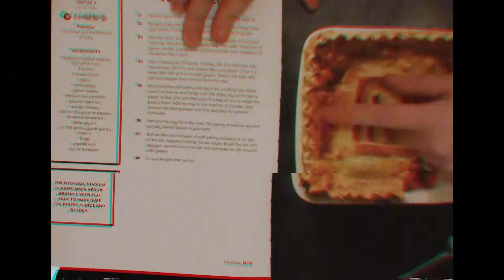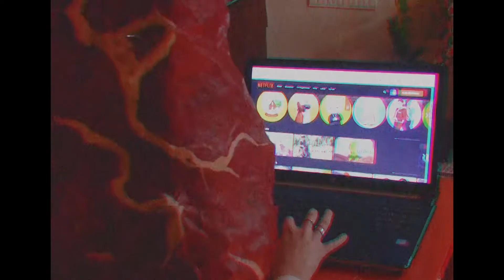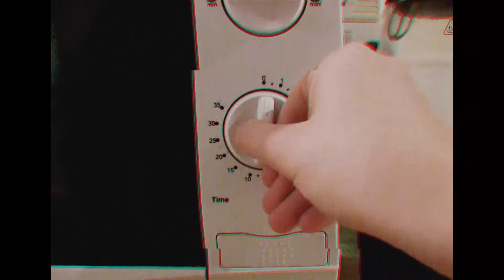'A Day in the Life of Mr Meat Head' by Anna Stevens